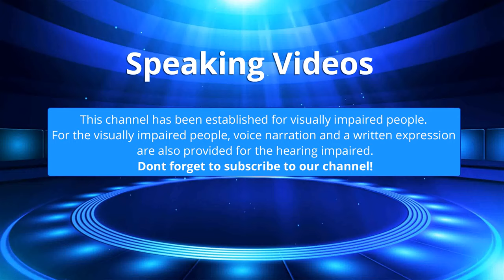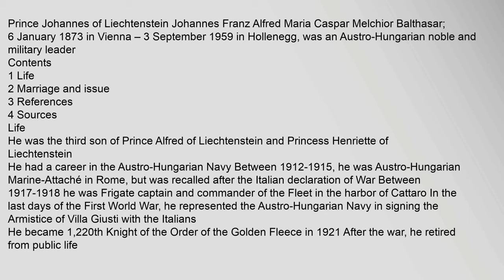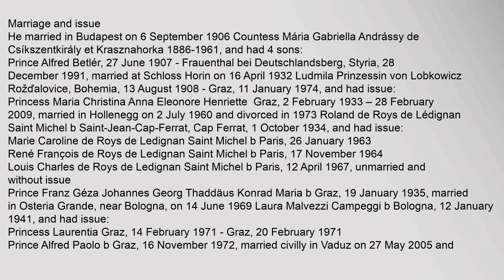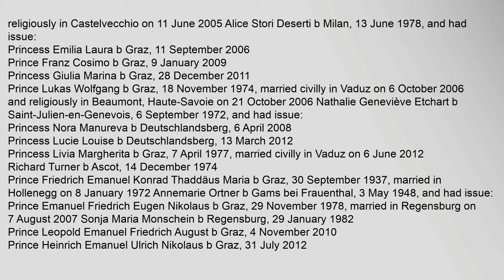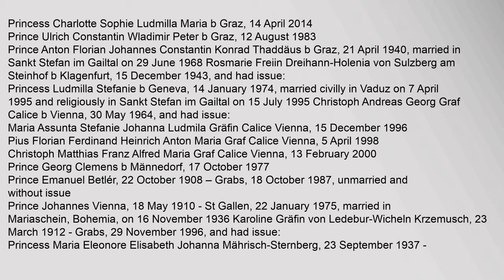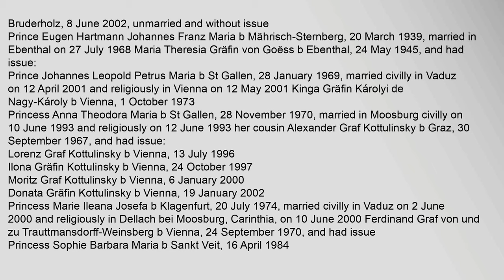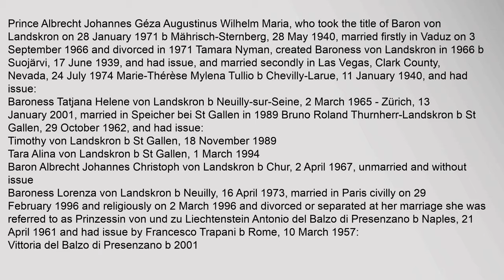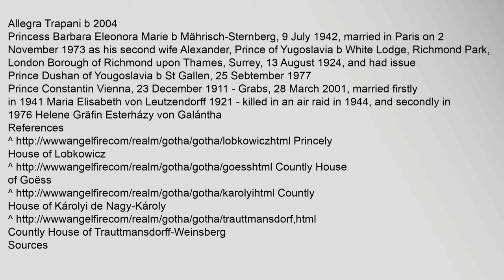Prince Johann of Liechtenstein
Contents
1,Life
2,Marriage,and,issue
3,References
4,Sources
Life
He,was,the,third,son,of,Prince,Alfred,of,Liechtenstein,and,Princess,Henriette,of,Liechtenstein